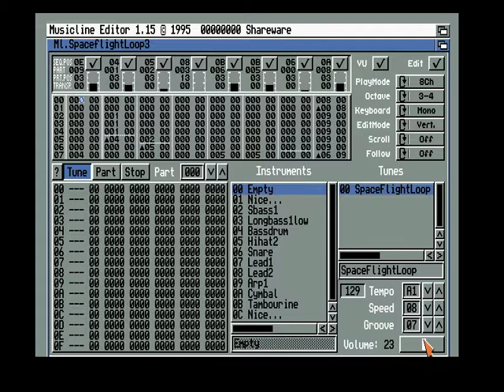Ml.SpaceFlightLoop3 - Amiga Mod - faster Speed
SpaceFlightLopop - MusicLine Editor Mod by me.. in a faster Speed!